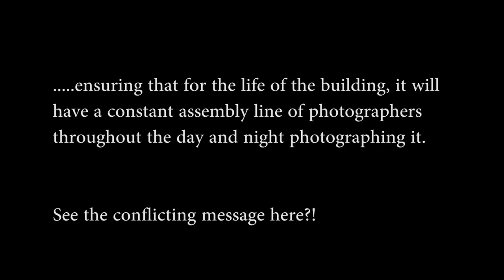MI6 HQ Photography Audit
An audit of MI6 building to see if police will respect my right to photograph from public